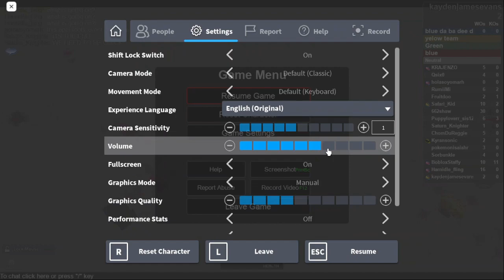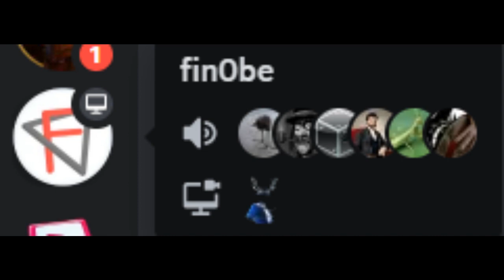The April Fools Experience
A 5 games in one video, sorry my editing is lazy im still tryna get back into the process of editing and uploading after 2 months. More to come from roblox and minecraft
00:00 Invade (Evade) April Fools
06:09 Item Asylum Chaos & a Boss
17:33 Piggy fun button
18:20 Retrostudio Egghunt Hell
28:31 Minecraft April fools Sneakpeak
There will be more of the april fools games in next video or the video after that and some minecraft